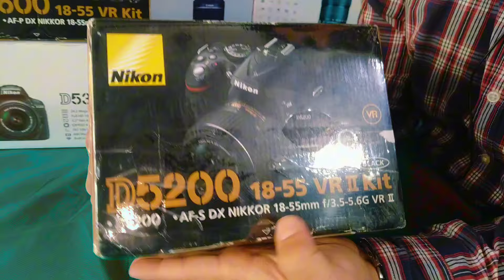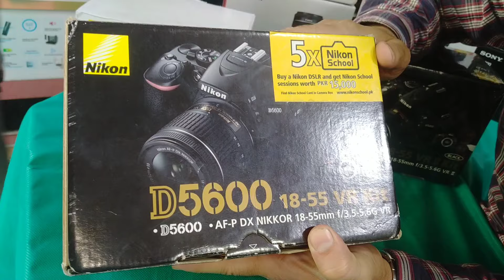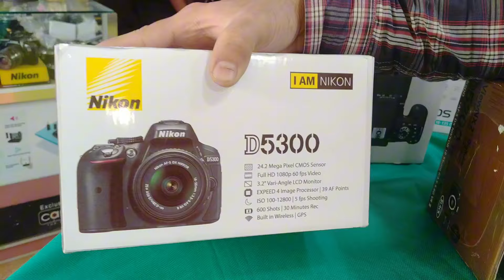Box pack dslr karachi camera market | box pack dslr video | used drone for sale in pakistan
used dslr camera price in karachi
cheapest price dslr in karachi
low price dslr camera in karachi
dslr camera price in karachi
dslr camera price in pakistan
karachi camera center
dslr camera price
camera market in karachi
used camera price in karachi
dslr camera
dslr camera cheap price in karachi
dslr
box pack dslr karachi
dslr camera price in lahore
dslr price in karachi
dslr camera price in pakistan karachi
canon camera price in karachi